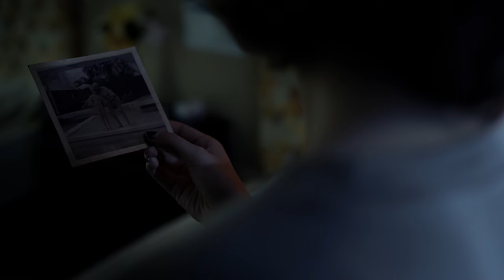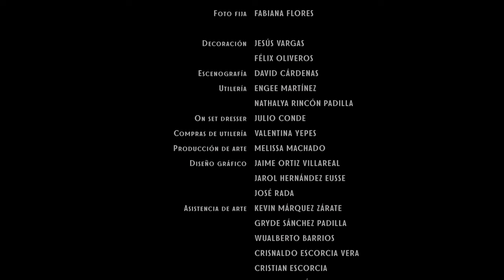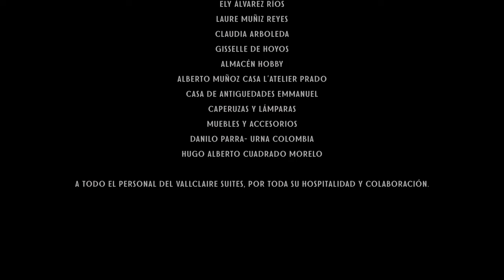Hotel Dulce Hotel - Episodio 1 / LOS ÚLTIMOS DÍAS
Victoria llega de España para cuidar a Francisco, su padre, antes de una cirugía de trasplante de riñón. Hace veinte años no se ven y se reencuentran en el único lugar del que conservan algunos recuerdos felices. Ante la posibilidad de la muerte de Francisco, ¿podrán padre e hija sanar su relación durante sus últimos días en el Hotel Dulce Hotel?

LA COLMENA & KYMERA STUDIOS con la colaboración de UNIVERSIDAD DEL NORTE una serie creada por ROBERTO FLORES PRIETO y DIANA LOWIS

Protagonistas: JULIO SÁNCHEZ CÓCCARO, ISABELLA RESTREPO
Con la presentación de MARIANA PRIETO y la participación de ROSANA COLLAZOS

Dirección: ROBERTO FLORES PRIETO
Guion: VIVIANA GOELKEL con la colaboración de ROBERTO FLORES PRIETO
Producción: DIANA LOWIS
Música Original: JOSE CARLOS MARÍA
Dirección de Fotografía: ESTEBAN VERGARA
Dirección de Arte: MIGUEL ÁNGEL SALGADO
Diseño Sonoro y Mezcla: FELIPE BOLAÑO
Sonido Directo: LUIS JIMÉNEZ
Edición: ANDRÉS ROJAS FLORES
Postproducción de Imagen: LIGHTBOX